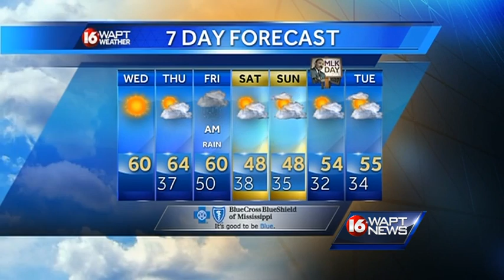Wednesday morning weather webcast